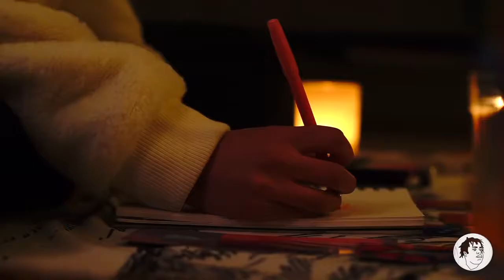Love Scars - Danikka (Official Video) Danikka Music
Lyrics:

I TRACED THAT CHORD BACK TOO //
THINK IM UNPLUGGING YOU //
YOUR LIFE HAS FUCKED WITH YOU //
ATTITUDE GOT ME CONFUSED
NOW I DONT LIKE YOU //
IM SO PUTE AND HOPEFUL
I AM PROUD OF ME
YOU SEEM SO FOOLISH
WHEN YOU DO NOT HAVE TIME FOR ME
ITS A CRIME TO ME
BABY HOW YOU GET SO LEAN
BLOW ME UP LIKE ALL DAMN WEEK
IM OUT OF SPEED

I GOT REAL BAD REAL LUV SCARS
PUT IN MY WORK GO REAL HARD
SIX FIGURES JUST A HOE IN YOUR BACKYARD
TINTED WINDOWS
IM A MOTHER FUCKING TRAP GOD
REAL BAD REAL BAD
REAL LUV SCARS
WHY YOU GOTTA GO SO HARD

HUSTLE LIKE GARY VEE
GRANDMAMA PROUD OF ME
SHE SAYS I GOT SOME MONEY
THINK THAT I GOT NOBODY
TO LOVE ME (JUST FANS)
RIGHT NOW I AM RIDING
IN THE BACK OF THIS VAN
FREE RIDE FROM MY BODYGUARD
ALMOST JUST WENT HAM
ON THAT MAN
I CANT JUST LET THEM WIN
MY LOSS WOULD BE A SIN

TINTED WINDOWS
FOR THE DRUGS

BOTH YOUR FRIENDS BEHIND YOUR BACK
TALKING SMACK BUT YOU DONT TRUST ME
I GOT BODY BRAIN AND SOUL
BUT YOU DONT FUCK WITH ME
IF YOU CANT FIND ME

TINTED WINDOWS
FOR THE DRUGS